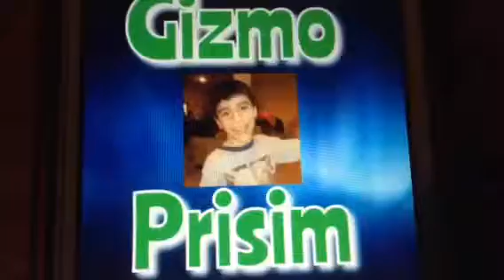Reacting To My Old Comic Books! *8*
We are back reacting to more old comic books! Except this time it's a special Halloween edition...